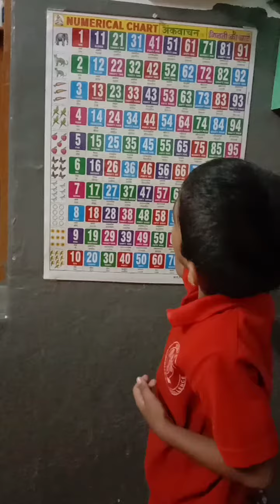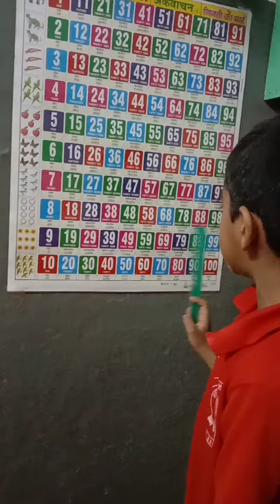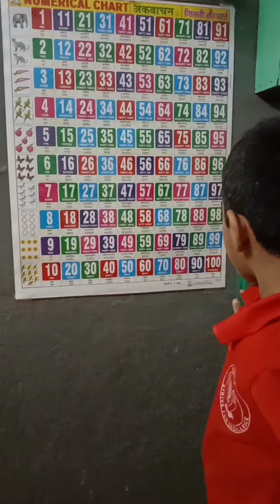Numbers #1 to 100#Teaching by My Son 😎